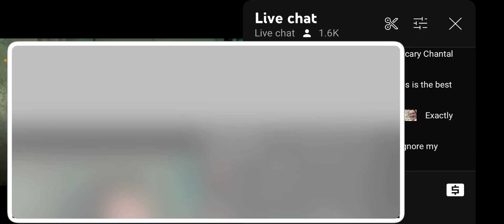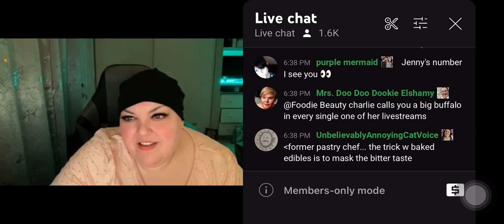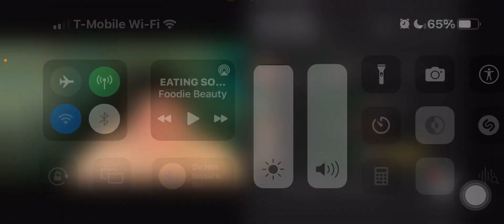Foodie beauty says she is going to mail Charlie Gold a mirror😳